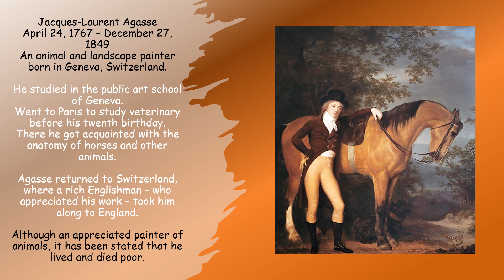Beautiful, Relaxing, Music with Arts Presents Best of Jacques Laurent Agasse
Jacques-Laurent Agasse
An animal and landscape painter born in Geneva, Switzerland.

He studied in the public art school of Geneva.
Went to Paris to study veterinary before his twentieth birthday.
There he got acquainted with the anatomy of horses and other animals.

Agasse returned to Switzerland, where a rich Englishman – who appreciated his work – took him along to England.

Although an appreciated painter of animals, it has been stated that he lived and died poor.

Pragtig, ontspannend, musiek met kunsgeskenke - Beste van Jacques-Laurent Agasse

Jacques-Laurent Agasse
24 April 1767 – 27 Desember 1849
’n Diere- en landskapskilder gebore in Genève, Switserland.

Hy het in die openbare kunsskool van Genève gestudeer.
Het voor sy twintigste verjaardag Parys toe gegaan om veeartsenykunde te studeer.
Daar het hy kennis gemaak met die anatomie van perde en ander diere.

Agasse het teruggekeer na Switserland, waar 'n ryk Engelsman - wat sy werk waardeer het - hom na Engeland geneem het.

Alhoewel 'n gewaardeerde skilder van diere, is daar gesê dat hy arm gelewe en gesterf het.

موسيقى جميلة ومريحة مع عروض فنية - أفضل ما في جاك لوران أجاس

جاك لوران اجاسي
٢٤ أبريل ١٧٦٧ - ٢٧ ديسمبر ١٨٤٩
رسام حيوانات ومناظر طبيعية ولدت في جنيف ، سويسرا.

درس في مدرسة الفنون العامة في جنيف.
ذهب إلى باريس لدراسة الطب البيطري قبل عيد ميلاده العشرين.
هناك تعرف على تشريح الخيول والحيوانات الأخرى.

عاد Agasse إلى سويسرا ، حيث اصطحبه رجل إنجليزي ثري - قدر عمله - إلى إنجلترا.

على الرغم من كونه رسامًا مقدّرًا للحيوانات ، فقد قيل إنه عاش ومات فقيرًا.

Krásná, relaxační, hudba s uměleckými dárky – to nejlepší od Jacquese-Laurenta Agasse

Jacques-Laurent Agasse
24. dubna 1767 – 27. prosince 1849
Malíř zvířat a krajinář narozený v Ženevě ve Švýcarsku.

Studoval na veřejné umělecké škole v Ženevě.
Před svými dvacátými narozeninami odešel do Paříže studovat veterinu.
Tam se seznámil s anatomií koní a dalších zvířat.

Agasse se vrátil do Švýcarska, kde ho bohatý Angličan, který si vážil jeho práce, vzal s sebou do Anglie.

Přestože byl uznávaným malířem zvířat, bylo řečeno, že žil a zemřel chudý.

Smuk, afslappende musik med kunstgaver - det bedste fra Jacques-Laurent Agasse

Jacques-Laurent Agasse
24. april 1767 – 27. december 1849
En dyre- og landskabsmaler født i Genève, Schweiz.

Han studerede på den offentlige kunstskole i Genève.
Tog til Paris for at studere veterinær før sin tyveårs fødselsdag.
Der stiftede han bekendtskab med hestes og andre dyrs anatomi.

Agasse vendte tilbage til Schweiz, hvor en rig englænder – der satte pris på hans arbejde – tog ham med til England.

Selvom han var en værdsat maler af dyr, er det blevet udtalt, at han levede og døde fattigt.

Kaunis, rentouttava, musiikki ja taidelahjoja – Jacques-Laurent Agassen parhaat

Jacques-Laurent Agasse
24. huhtikuuta 1767 – 27. joulukuuta 1849
Genevessä Sveitsissä syntynyt eläin- ja maisemamaalari.

Hän opiskeli Geneven julkisessa taidekoulussa.
Hän meni Pariisiin opiskelemaan eläinlääkintää ennen 20. syntymäpäiväänsä.
Siellä hän tutustui hevosten ja muiden eläinten anatomiaan.

Agasse palasi Sveitsiin, missä rikas englantilainen – joka arvosti hänen työtään – vei hänet mukanaan Englantiin.

Vaikka hän oli arvostettu eläinten maalari, hänen on kerrottu eläneen ja kuolleen köyhinä.

Belle, relaxante, musique avec arts présents - Le meilleur de Jacques-Laurent Agasse

Jacques-Laurent Agasse
24 avril 1767 – 27 décembre 1849
Peintre animalier et paysagiste né à Genève en Suisse.

Il a étudié à l'école d'art publique de Genève.
Est allé à Paris pour étudier la médecine vétérinaire avant son vingtième anniversaire.
Là, il s'est familiarisé avec l'anatomie des chevaux et d'autres animaux.

Agasse retourne en Suisse, où un riche Anglais – qui apprécie son travail – l'emmène en Angleterre.

Bien qu'étant un peintre animalier apprécié, il a été affirmé qu'il vécut et mourut pauvre.

Όμορφη, χαλαρωτική, μουσική με καλλιτεχνικά δώρα - Best of Jacques-Laurent Agasse

Jacques-Laurent Agasse
24 Απριλίου 1767 – 27 Δεκεμβρίου 1849
Ζωγράφος ζώων και τοπίων γεννημένος στη Γενεύη της Ελβετίας.

Σπούδασε στη δημόσια σχολή τέχνης της Γενεύης.
Πήγε στο Παρίσι για να σπουδάσει κτηνιατρική πριν από τα εικοστά του γενέθλια.
Εκεί γνώρισε την ανατομία των αλόγων και άλλων ζώων.

Ο Agasse επέστρεψε στην Ελβετία, όπου ένας πλούσιος Άγγλος – που εκτιμούσε τη δουλειά του – τον πήρε μαζί του στην Αγγλία.

Αν και εκτιμημένος ζωγράφος ζώων, έχει δηλωθεί ότι έζησε και πέθανε φτωχός.

יפה, מרגיע, מוזיקה עם מתנות אמנויות - המיטב של ז'אק-לורן אגאס

ז'אק-לורן אגאסה
24 באפריל, 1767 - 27 בדצמבר, 1849
צייר בעלי חיים ונוף יליד ז'נבה, שוויץ.

הוא למד בבית הספר הציבורי לאמנות בז'נבה.
נסע לפריז ללמוד וטרינריה לפני יום הולדתו העשרים.
שם התוודע לאנטומיה של סוסים וחיות אחרות.

אגאסה חזר לשוויץ, שם אנגלי עשיר - שהעריך את עבודתו - לקח אותו לאנגליה.